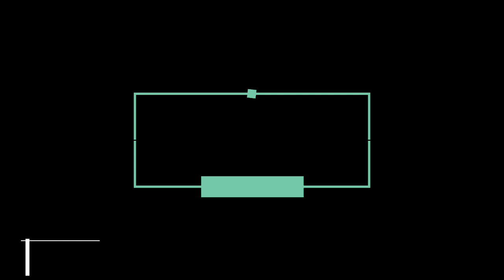Deepika Minz & Chandrashekhar Mahto become a couple.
With proper permission the bride and bridegroom were married.